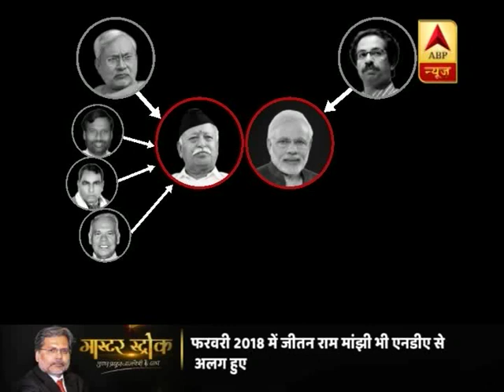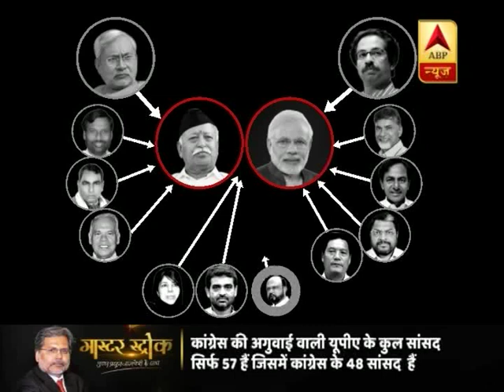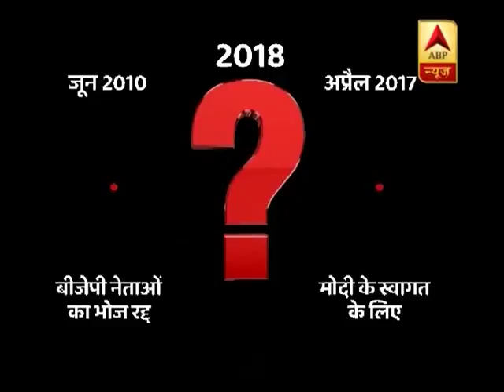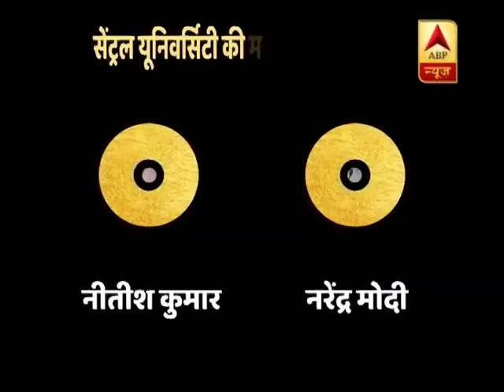ऐसी स्थिति में गठबंधन से समझौता कर सकते हैं नीतीश, डिनर टेबल पर होगा कोई और नेता